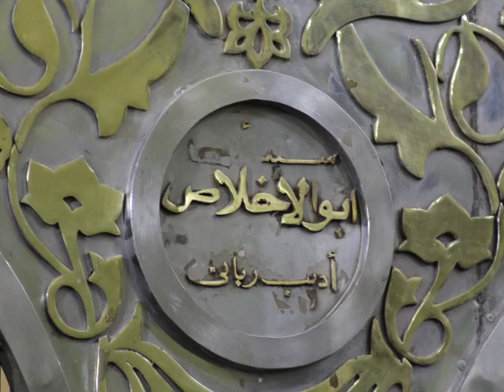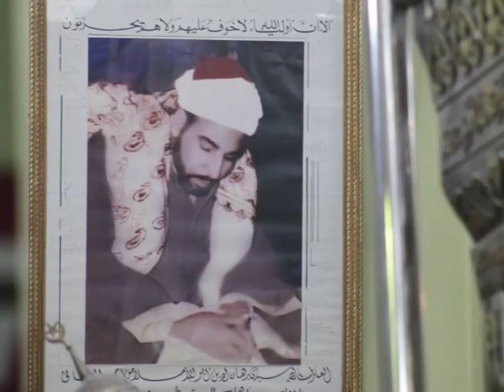مؤامرة لهدم بيت من بيوت الله مسجد